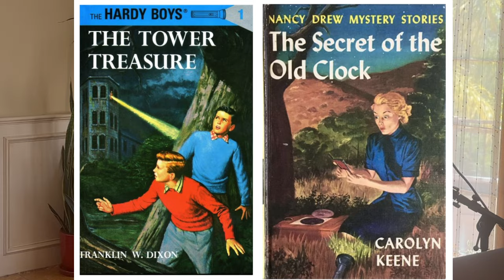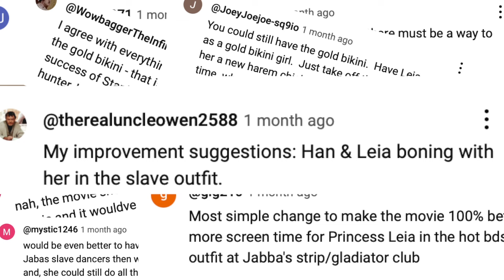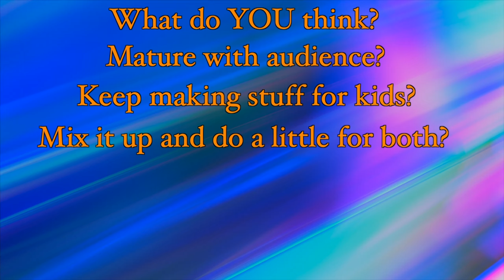Harry Potter Versus Star Wars. Which made the right decision?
Harry Potter and Star Wars are two of the most successful franchises in the world of sci fi and fantasy and all movies and books for that matter. But, both George Lucas and J.K. Rowling had to make a decision and both made different choices. Who was right? Film analysis. Book review. Literary critique. Video essay.